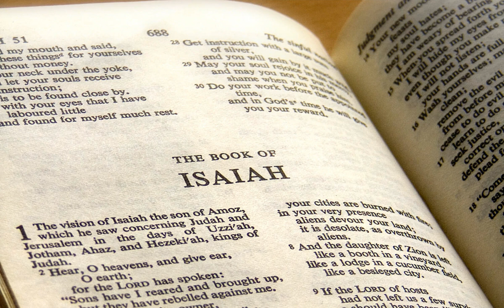Bible Study - Isaiah 36, 37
This is the 28th part of a multi-part Bible Study of The Book of Isaiah by Dr. J. Vernon McGee. To hear more please go to ttb.org Thank You and God Bless.